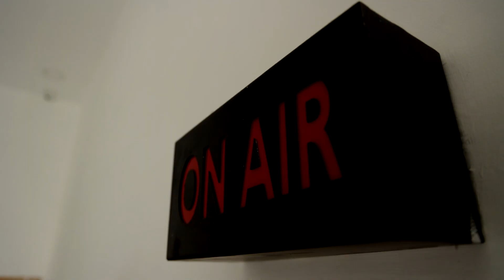BREAKING || குஜராத்தில் வாக்கு எண்ணிக்கை தொடங்கியது.!